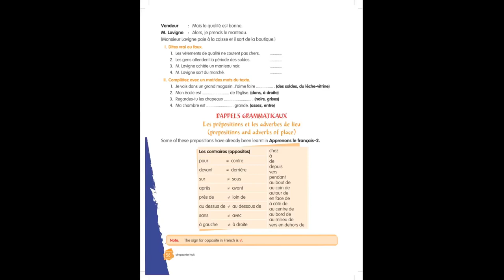MR LAVIGNE CHERCHE UN MANTEAU = LECON 6 = READING MODE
LECON 6
MR LAVIGNE CHERCHE UN MANTEAU
READING MODE